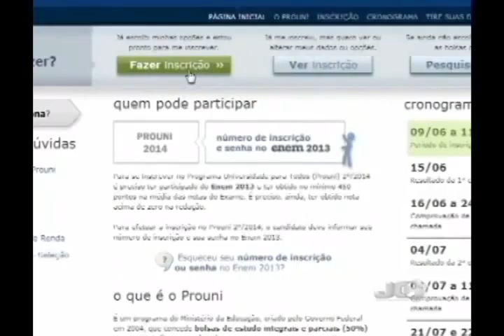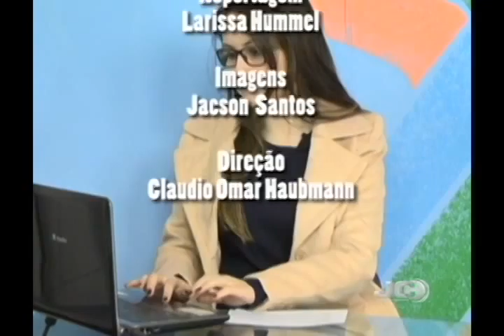Jornal da Campanha 11 06 14 3° Bloco